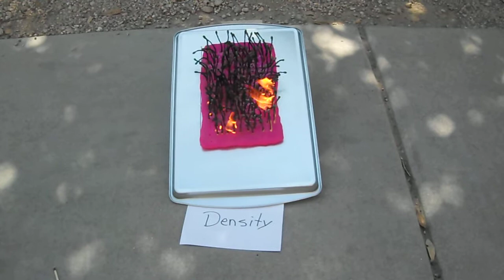Density Burn: 20° Slope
This is a video of a matchstick forest fire simulation of a dense modern forest with a 20° slope.